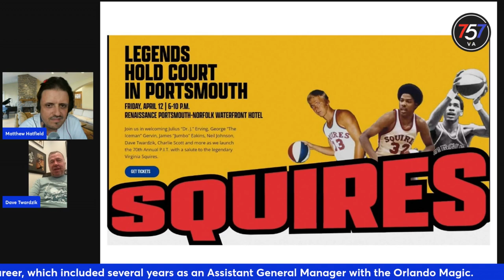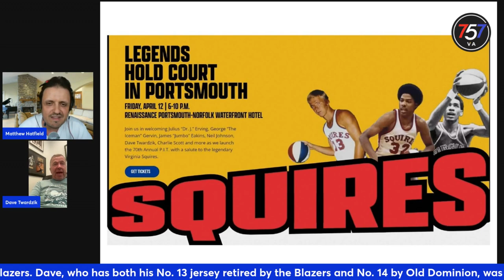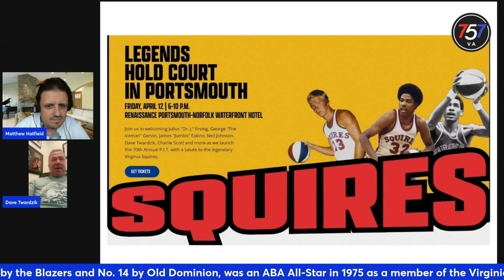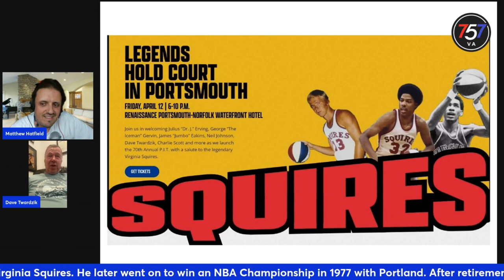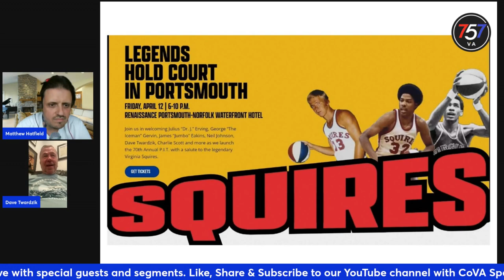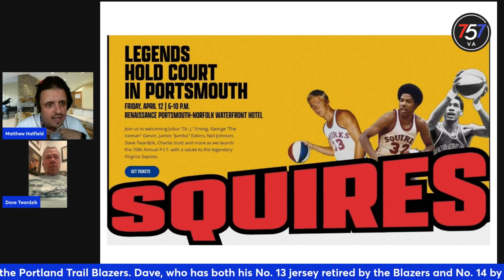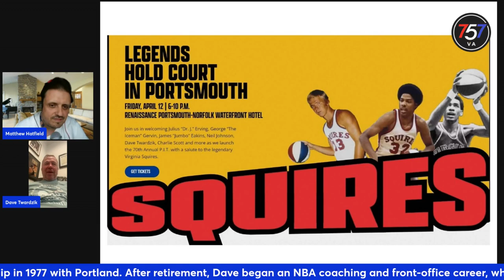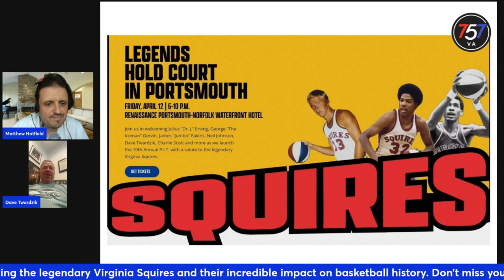Interview with former ABA All-Star, NBA Champ & ODU Great Dave Twardzik - April 10, 2024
Virginia Sports Hall of Famer and ODU Sports Hall of Famer Dave Twardzik chats with Matthew Hatfield on CovA Sports TV about the upcoming 'Legends Hold Court in Portsmouth' event as the Virginia Squires re-unite on Friday, April 12, 2024.

Twardzik, who was an ABA All-Star with the Squires and 1977 NBA Champion with the Portland Trail Blazers, discusses his basketball odyssey in this in-depth conversation.